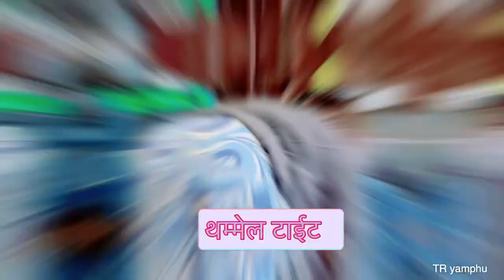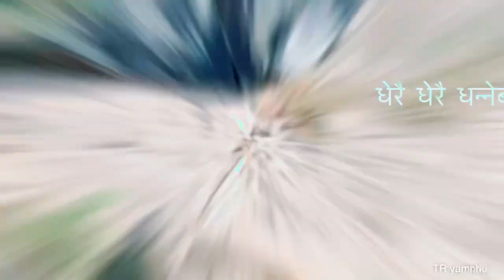दशैको लागी लोक्कल कुख्रा बानाको अनी जमरा राग्दै !!